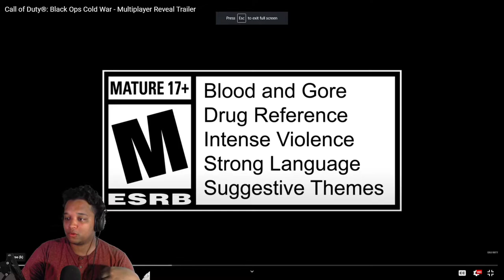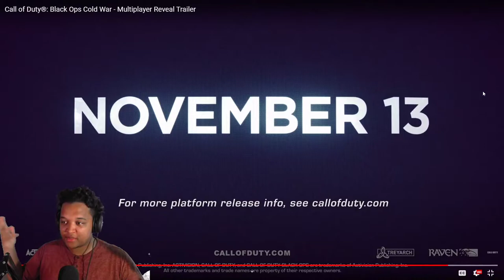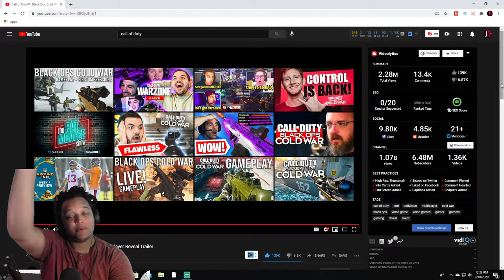IM BACK!! CALL OF DUTY COLD WAR OFFICIAL MULTIPLAYER TRAILER REACTION!!